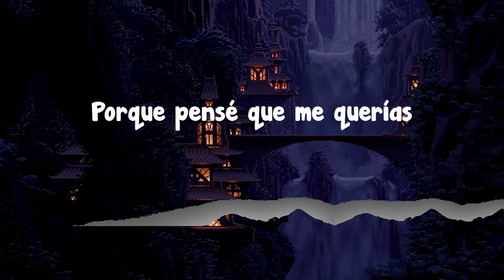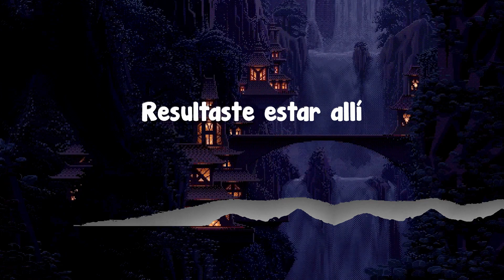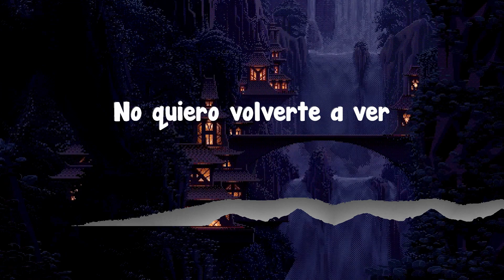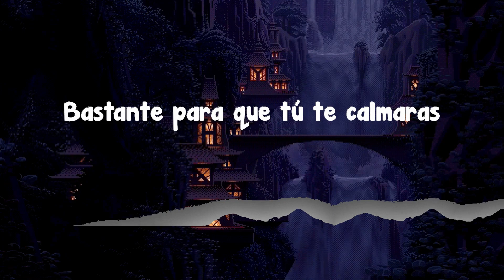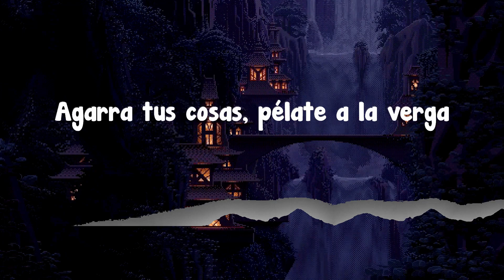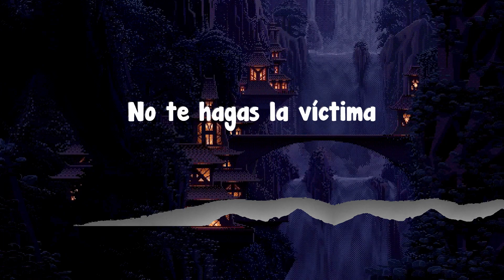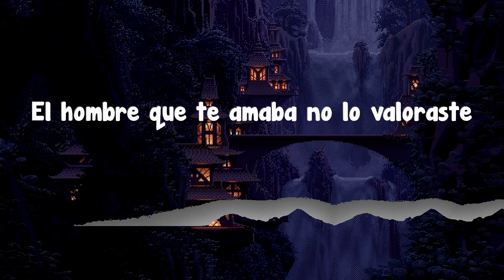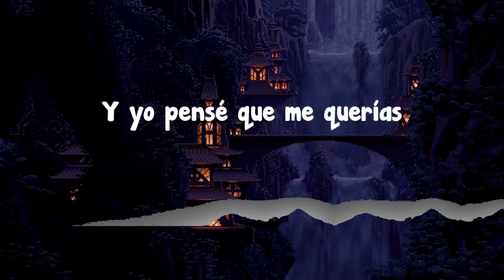Xavi-La Víctima (Letra/Lyrics) | Twisters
Xavi-La Víctima (Letra/Lyrics)